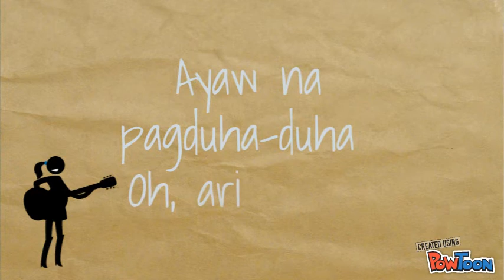Ngohiong Express Jingle: "BALIK-BALIK"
This is our official entry for Ngohiong Express Jingle Contest 2018. Enjoy! 😉